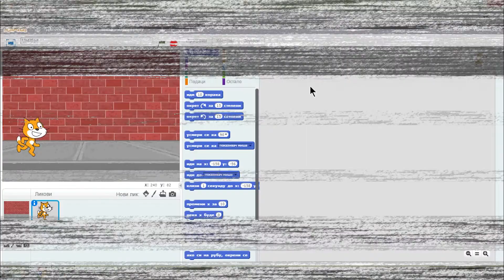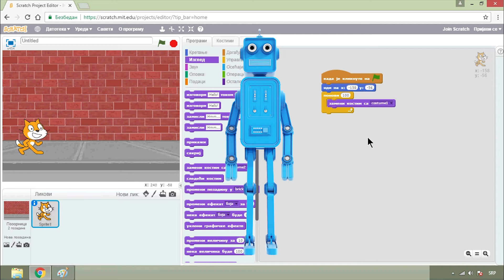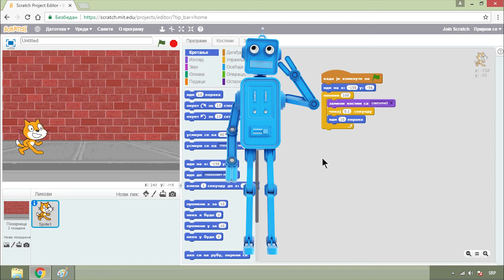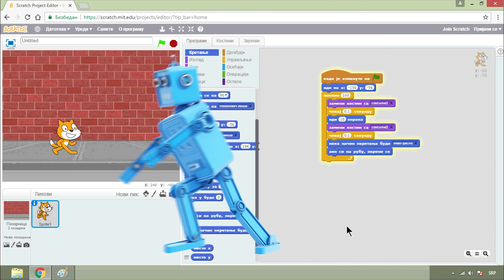Programiranje u 5 minuta - 04 Scratch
Radiša će Vam u ovoj epizodi pokazati još neke elemente kretanja kada programirate lika da se kreće u programskom jeziku Skreč.